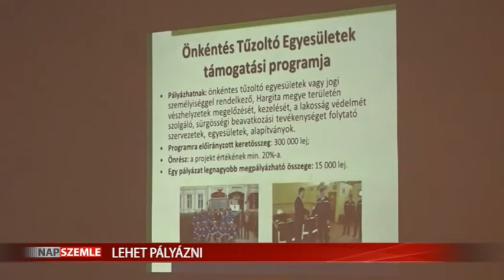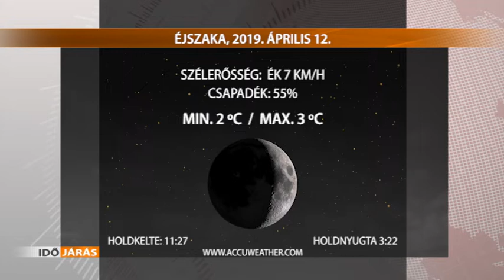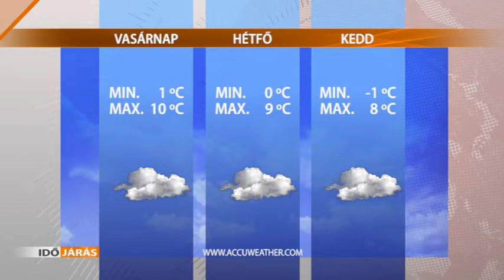NAPSZEMLE 2019 04 12